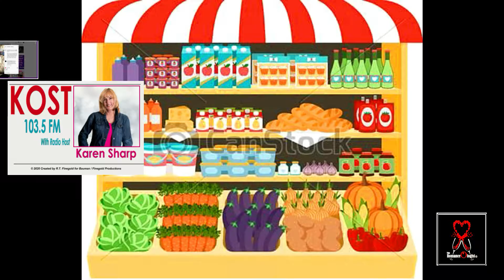KOST 103.5 FM Promo for "A High 5 To An Essential Worker, Duane at Ralph's Studio City, CA!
We surprised, Duane, "an essential worker" at our local Ralph's supermarket in Studio City, CA. Here's how it turned out! Thank you Duane, and thank you Karen Sharp, KOST 103.5 FM, for the inspiration! We Love U All!